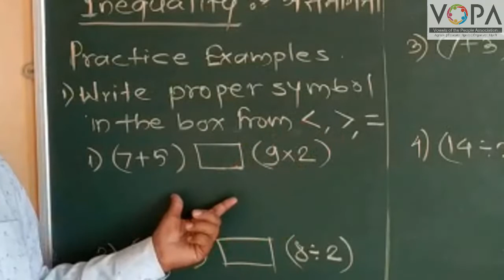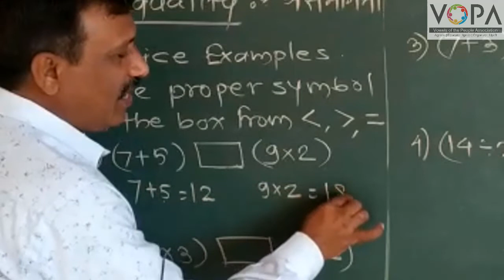5th | Mathematics | Preparation for algebra | V3 | V-School